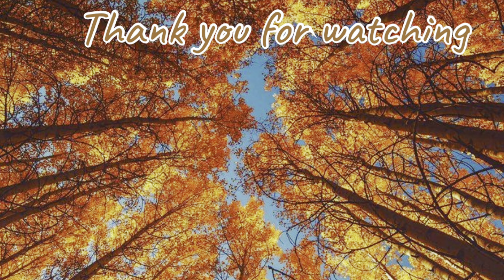Pumpkin Decorating & Fall Family Day | Momtober 2022 | Mallory Long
Happy MOMTOBER! Hey everyone! We had such a fun and chill day on Sunday. I realize there wasn’t much pumpkin carving in the video but when Addy and I were decorating her pumpkin, Tyler was taking a nap and my pumpkin turned out kinda weird. But Addy got to run around and play with other kids at Packa’s Place which is always fun and entertaining to watch.

My name is Mallory and I am engaged to Tyler who has his own channel We have a 18 month old daughter, Adeline and my channel is my journey being a mother and taking life one day at a time. I am a stay at home mom and also work part time. My goal is to keep it as real as possible and not act like I have everything together because, obviously, I don’t! I love my little family and our little life and I hope you do too!!